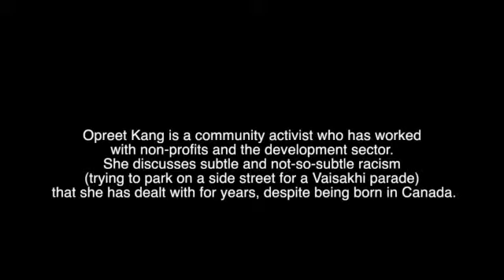Opreet Kang on racism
Opreet Kang is a community activist who has worked with non-profits and the development sector. She discusses the subtle and not-so-subtle racism (trying to park on a side street during a Vaisakhi parade) that she has dealt with for years, despite being born in Canada.